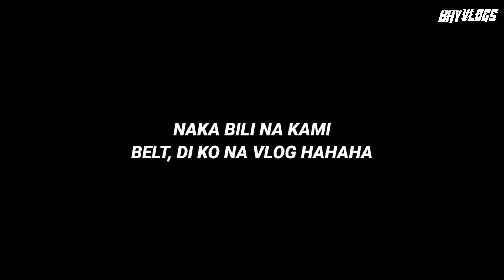RIDE TO DINGALAN PART 1 | Team Supot GRT | UNLI PIGA | SABOG MAKINA